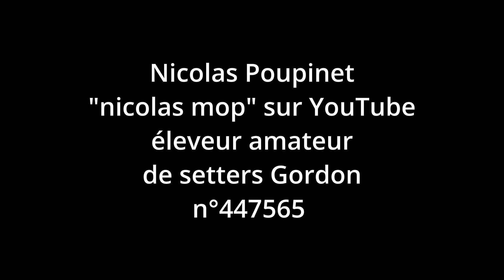Setter Gordon LOF La portée de Raya 1 mois exactement!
Quelques images prises lors de la toute première sortie du petit parc maternel. C'est la fête!